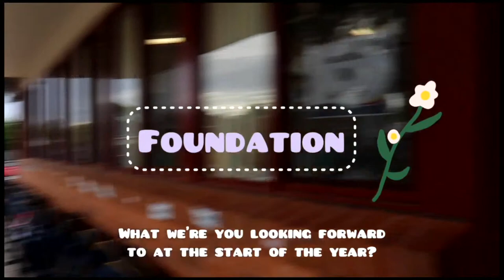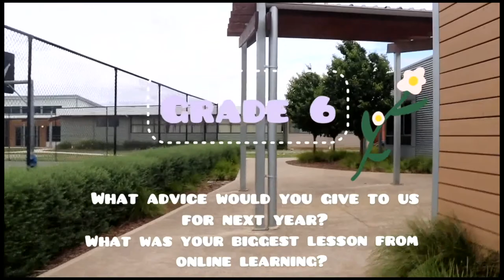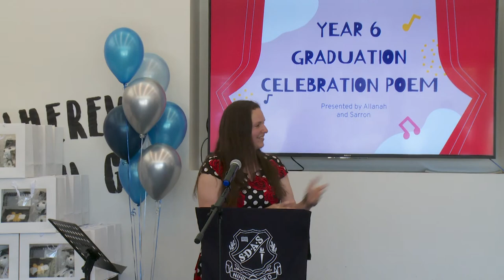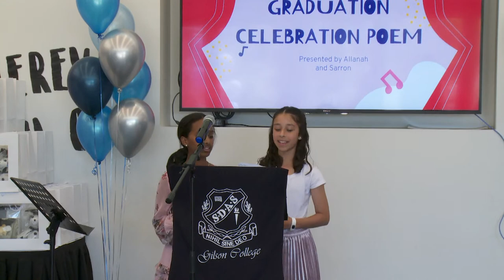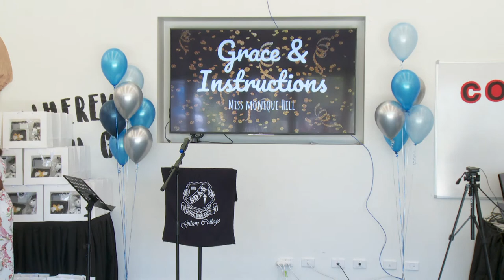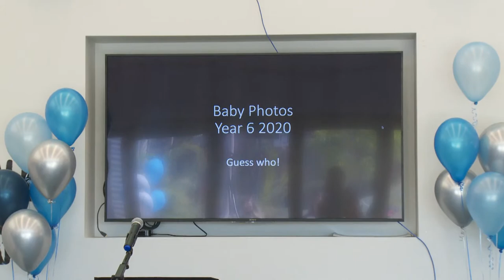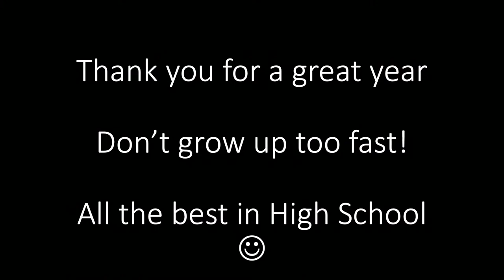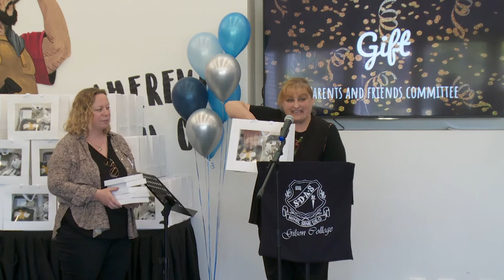YEAR 6 CELEBRATION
3rd December 2020
2:00pm - 3:30pm